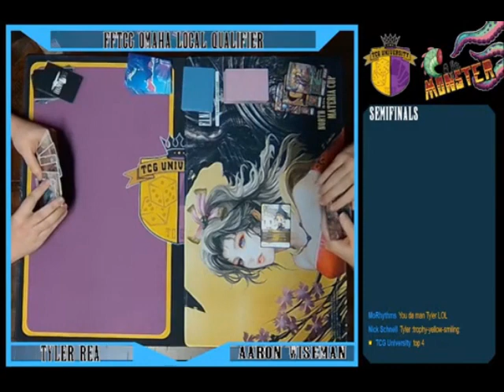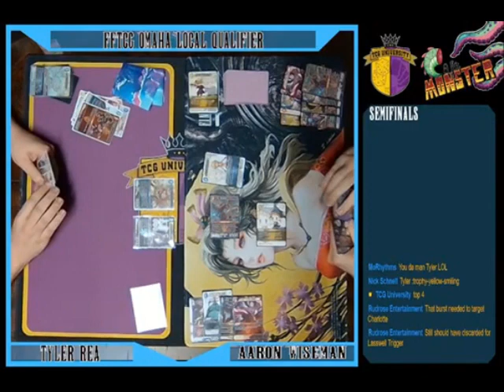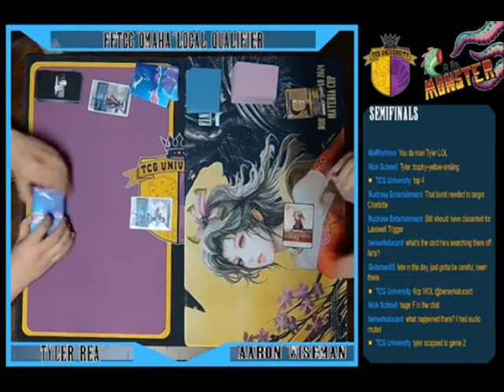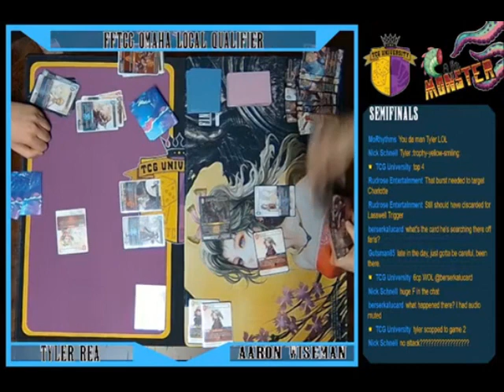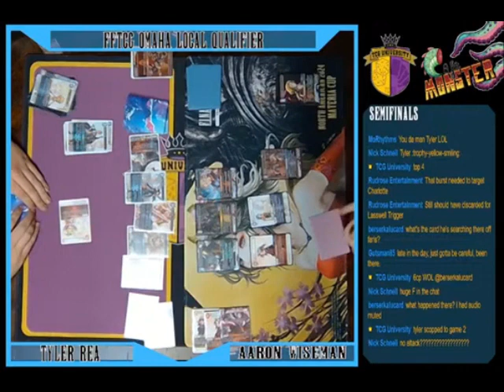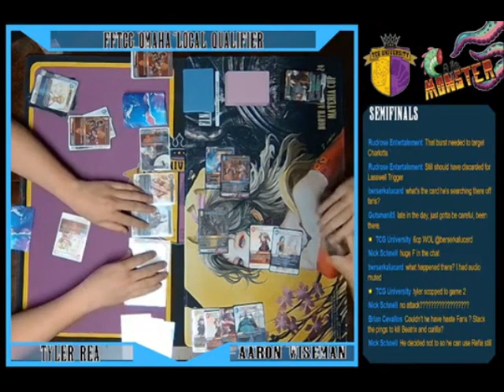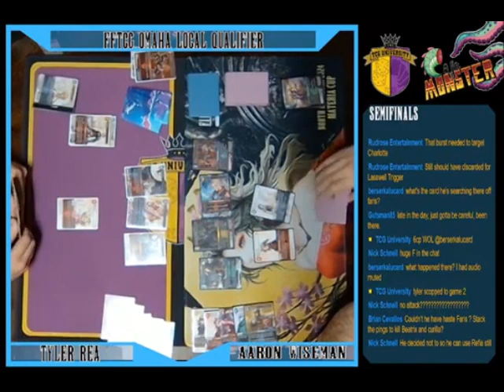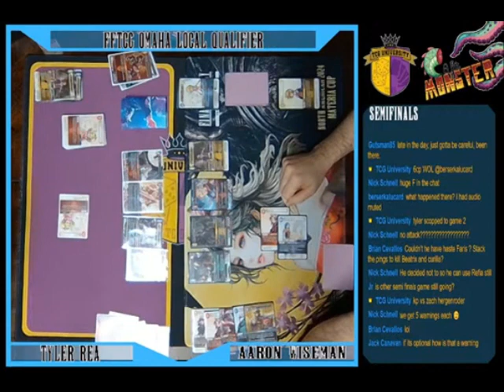Omaha FFTCG LQ | Top 4 - Tyler Rea (Knights) Vs Aaron Wiseman (Warriors of Light)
Matches Previously Recorded on 5/19/2024

Vs